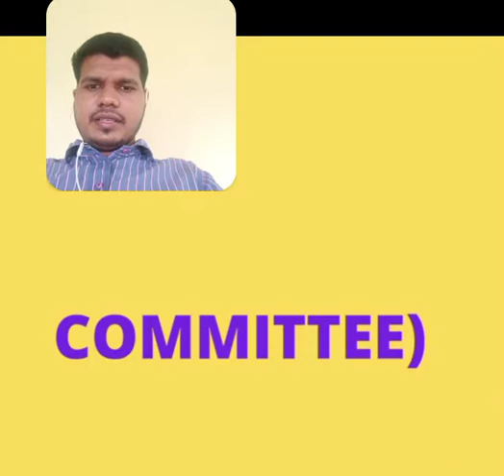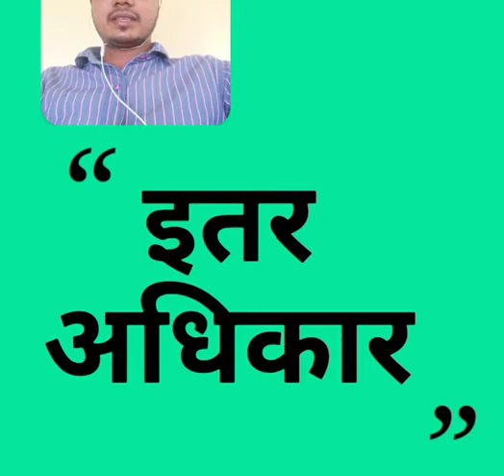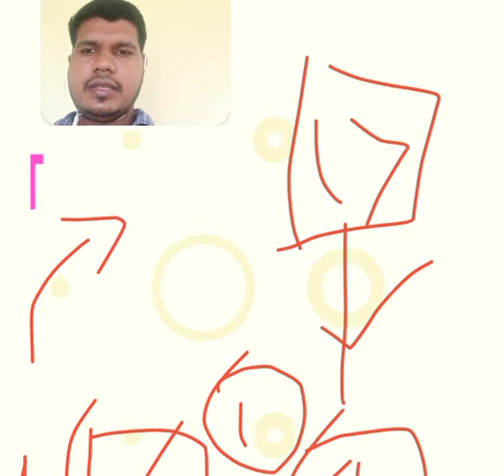12 वी सहकार-व्यस्थापन समितीचे अधिकार व जबाबदाऱ्या.प्रा मासी